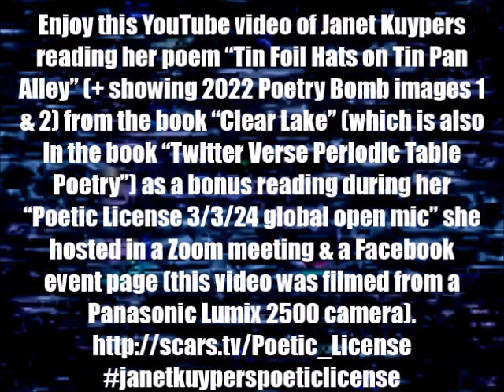Janet Kuypers reads her cc&d & Periodic Table poem 3/3/24 @ Poetic License (Panasonic Lumix 2500).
In round 2 of poetry reading for “Poetic License” open mic host Janet Kuypers, enjoy this YouTube video of Janet Kuypers reading her poem “Tin Foil Hats on Tin Pan Alley” (+ showing 2022 Poetry Bomb images 1 & 2) from the book “Clear Lake” (which is also in the book “Twitter Verse Periodic Table Poetry”) during her "Poetic License 3/3/24 global open mic" that she hosted through a Zoom meeting and a Facebook event page.

Post-Coronavirus/COVID-19 quarantine times, Janet Kuypers hosted the monthly Austin "Poetic License" open mic on March 3, 2023 (3 Mar 2024, or 3/3/24, or 20240303) from 3:30-5:30 as the "Poetic License 3/3/24 global open mic", reading poems to a Zoom meeting, live Facebook video feeds, and YouTube video recording poetry readings of recent book releases.